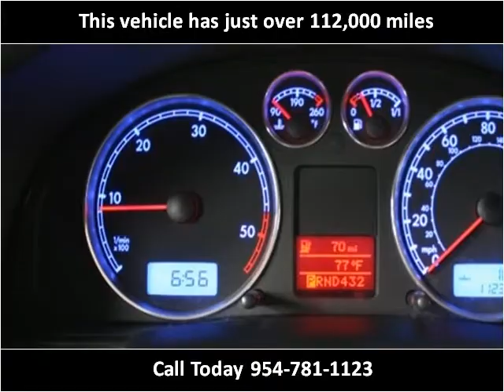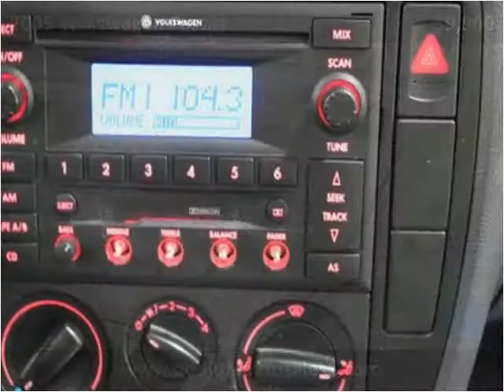2005 Volkswagen Passat available from Podium Auto Sales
This 2005 Volkswagen Passat is available from Podium Auto Sales.